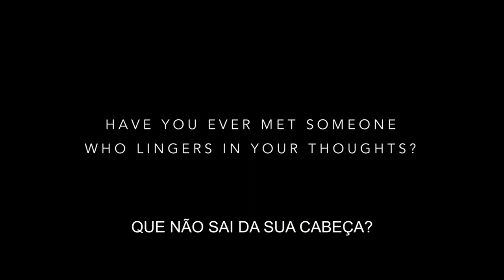Amores Cruzados 2018 Trailer Oficial legendado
Amores Cruzados 2018
Trailer oficial legendado em português Br.
Direção: Vincent Gaffney
Estrelando: Adam Senn, Antoine McKay, Brooke Langton, Clare Cooney e Jessie Pinnick.

Sinopse: Nick Dalton parece levar a vida perfeita, mas um acontecimento faz com que ele entre em depressão profunda. Nick agora está disposto a fazer de tudo para reencontrar o grande amor de sua vida.